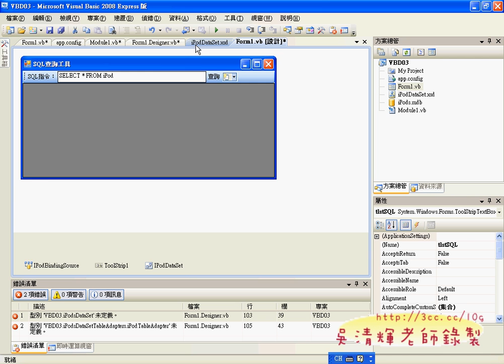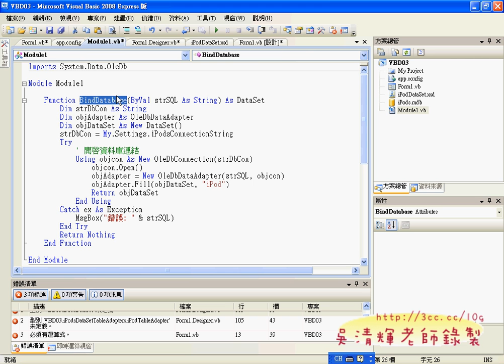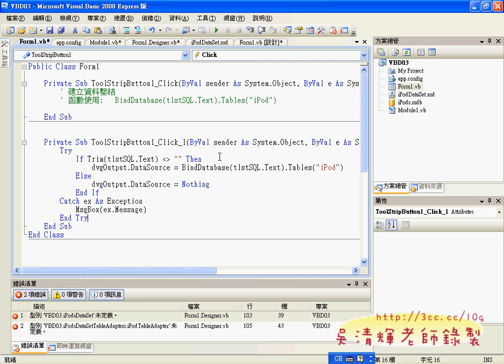02_301SQL查詢工具程式撰寫04(吳老師提供)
VB.NET實務與資料庫設計第13次上課(TQC VB2008解題)

終於開始講解VB.NET與資料庫連結的第四類題目了，
301題算是資料庫連結的最基本題，主要要讓大家了解什麼時資料繫結的控制項，
對應的就是ACCESS資料庫的檔案、資料表與欄位，這些觀念要清楚，
對資料庫的設計才能靈活，當然，SQL語言自然也是重點，
SQL語言就是和資料庫溝通的一種語言，學好它自然是與資料庫溝通最重要的一環。
此外，除了ACCESS資料庫外，VB.NET也提供了一個免費的SQL SERVER EXPRESS資料庫，
他的運用會比ACCESS來的更便利，也不會有版權上的問題，商業用途除外，
看似不同，但大同小異啦!反正流程差不多，最重要是要把程式寫出來最重要。
最後也補充成語全文檢索系統的設計，回家也補錄了連結資料庫的最後一部份，
主要也是參考ASP.NET設計的方法，在網路上真的還找不到像我這樣快速的寫法，
是我自己TRY出來的，說真的，很多程式還真的要自己慢慢試，才能得到最好的程式結果，
網路上這方面的解答也少，即使有，問題也都還很多，大多不是正確的程式，
反而增加學習的負擔，最後一個影音是回家新錄的，所以請同學自行觀看與練習，
下次上課會再講解一次。

吳老師 99/11/26

上課影音：
01_301SQL查詢工具試題解說
02_301SQL查詢工具程式撰寫
03_301SQL查詢工具程式除錯
04_建立成語資料庫
05_連接資料庫的流程

TQC,VB.NET,2008,電腦證照,吳清輝老師,勞工大學,程式設計,線上教學,e化創新,優質化,雲端計算,虛擬電腦